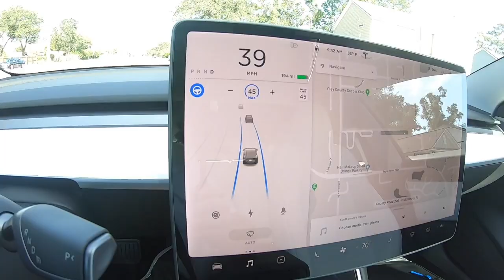I Bought a Tesla Model 3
I got my new car!